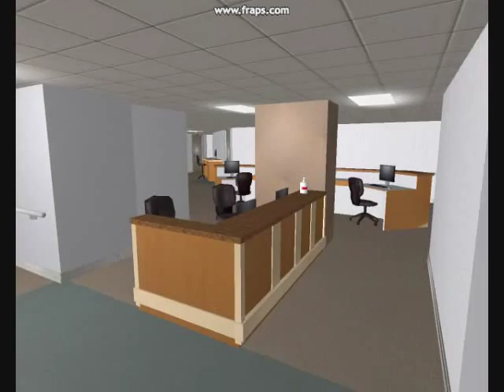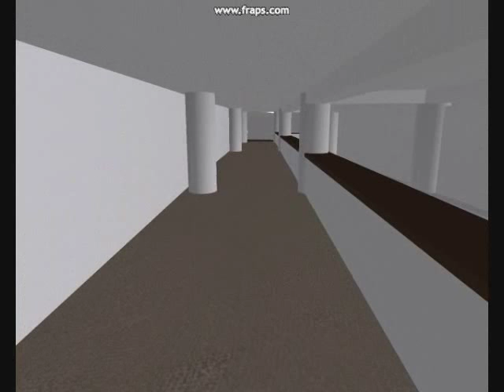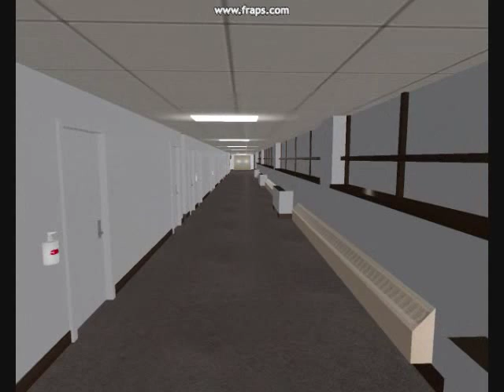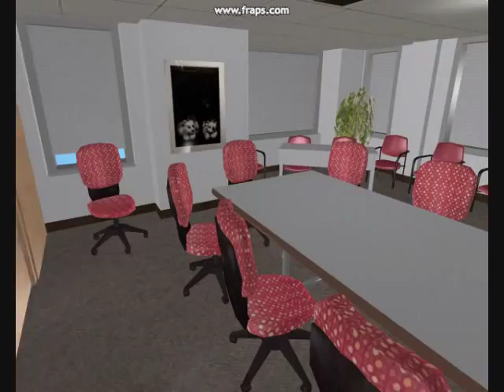Hospital Project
This is a virtual walkthrough of the University of Iowa Hospitals and Clinics. It starts on the 4th floor of the Carver Pavillion and goes to a conference room on the 5th floor of the General Hospital. It is currently a work in progress. All work was done in Blender and the walkthrough is using the Blender game engine.

Specs:
67,000 polygons
GLSL Shaders
Specularity
Reflection maps
Bump maps
Real-time shadows
Ambient and 3D noise
First-person interaction

All models constructed by Jeff Bertrand for research
projects in the Hank Virtual Environments Lab in the Department of
Computer Science at the University of Iowa.